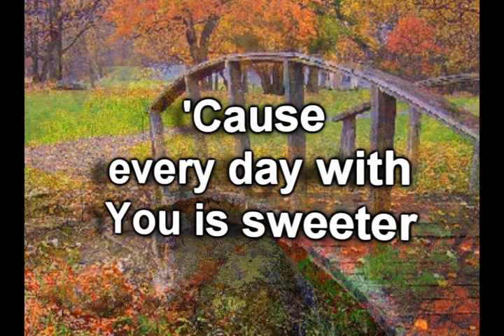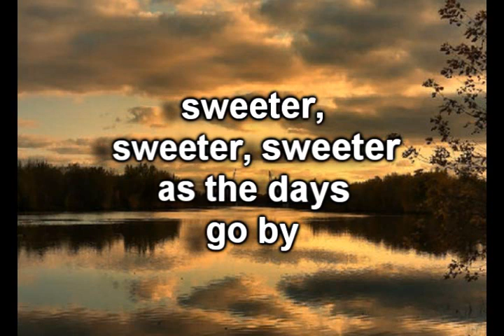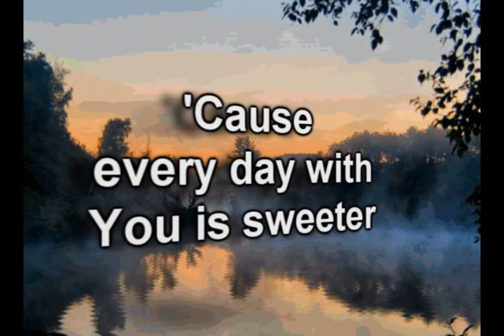Sweeter Medley Everlasting Praise Worship video with lyrics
I will sing a new song to You, O God; upon a harp, an instrument of ten strings, will I offer praises to You. Psalm 144: 9